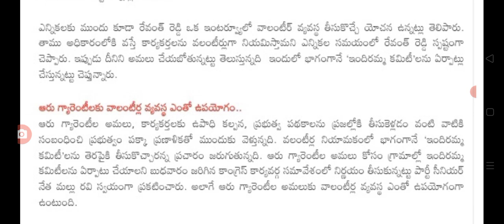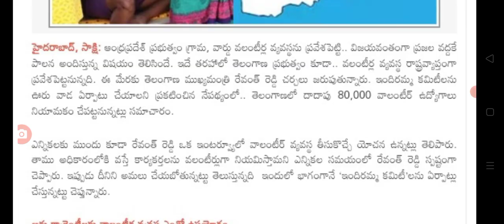ఏపీ తరహాలో తెలంగాణలో వాలంటీర్ వ్యవస్థ తీసుకొస్తున్న రేవంత్ volenteer system in Telangana.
hello everyone today update is TS government announced volenteers system in Telangana.@sarlcreations